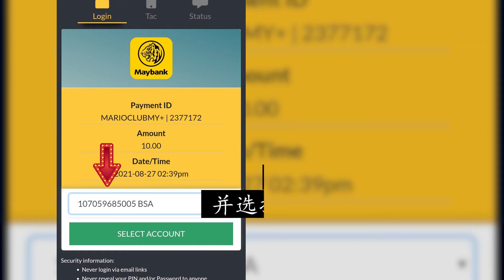E-Agent Customer Top Up Tutorial (Chinese)